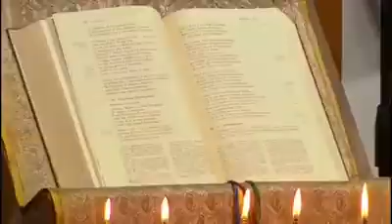10 minuti con don Carlo: Servire l'uomo con lo spirito di Cristo parte 4